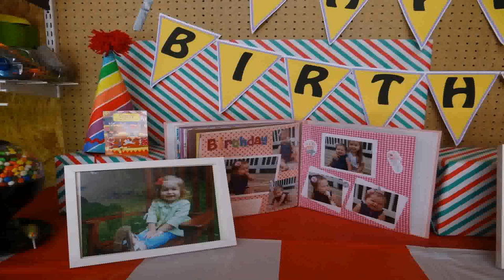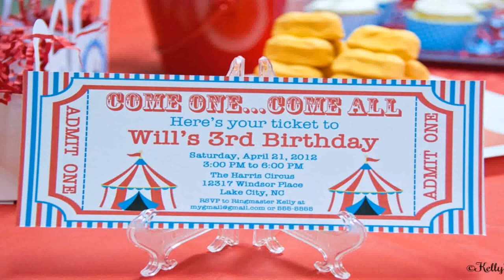Birthday Party Ideas For 2 Year Old Boy In Fall